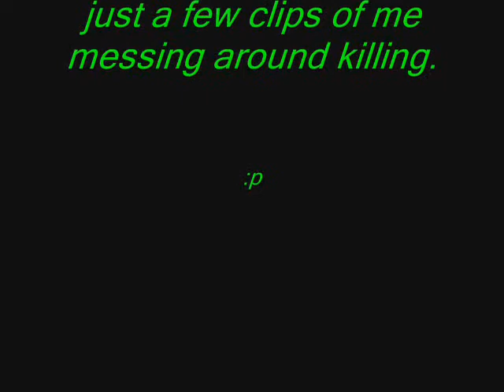Owning Monsters on runescape with OverLoads